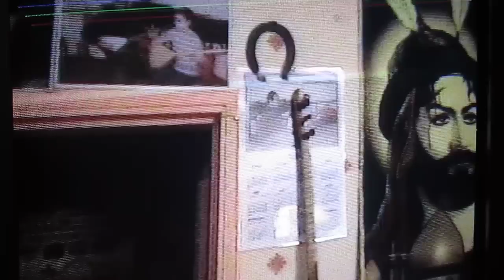Cangül KANAT Özel Arşiv 2010 (2)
2010 senesinde, Cangül Kanat'in evinde çekilmis bir kayıt.
Mihmanlar : Özcan DURSUN - Françoise ile Mahmut DEMIR - Mustafa KILCIK - Ali CAGAN - Cangül KANAT - Yeliz ile Yakup GÜZEL - Mustafa KAVAK

SAĞOLUN! THANK YOU!